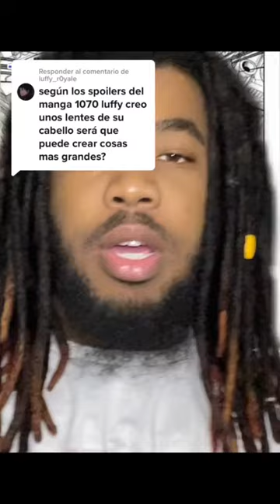Nika onepiece luffy anime